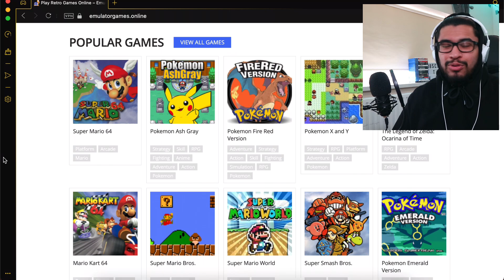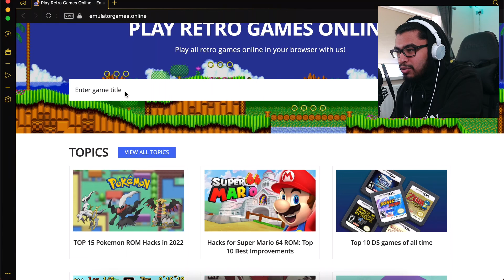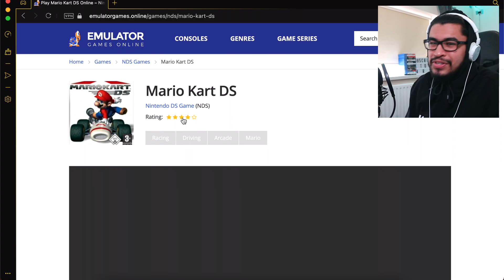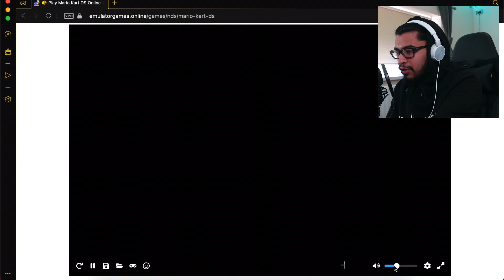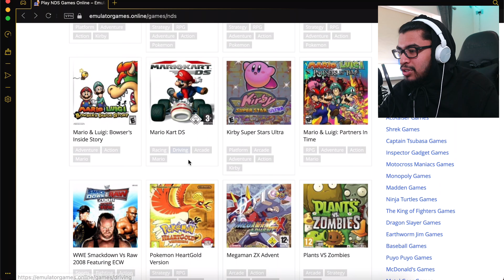Emulated Games #1 (Mario Kart DS)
This actually may become a real series depending on how this video does so if you genuinely liked this video, be sure to like it so I'll get notified :) anyway today, we're going to be playing emulated games specifically, Mario Kart DS! This was one of my favourite games of all time back when I was a kid and I didn't have a console lmao! This was a real nostalgia trip and I hope you guys enjoy this video as much as I did :)

Let me know what type of content you want to see in the future!

If you're seeing this type 'WRY' in the comments!